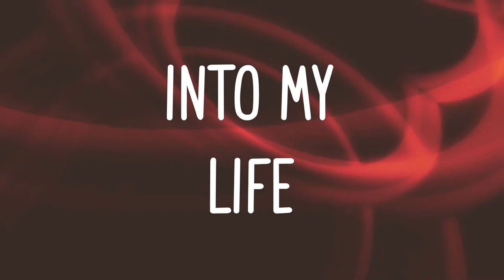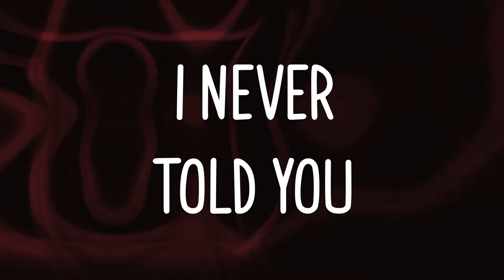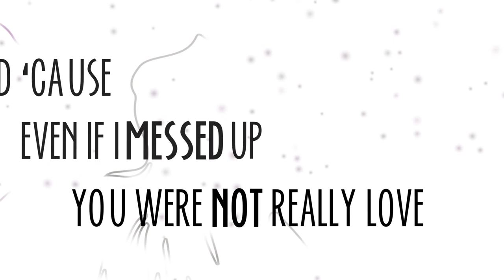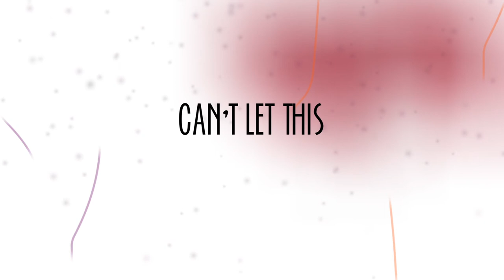Hadar - Suit of Armor (Official Lyric Video)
Hadar - Suit of Armor
Simple Complex EP

Videography: José M. Pérez @dbstudiove